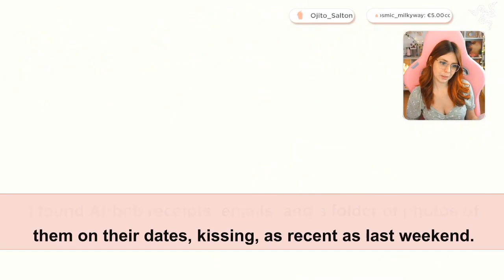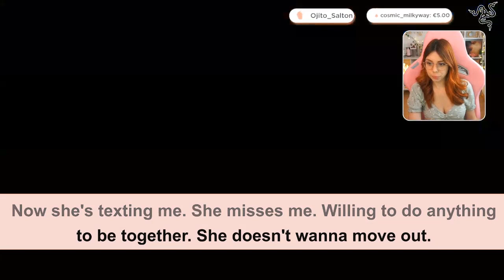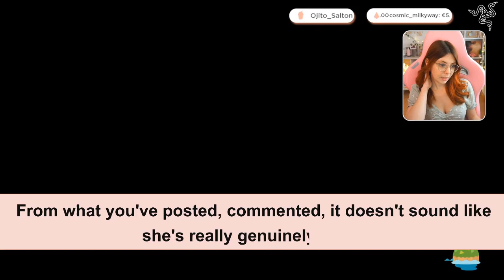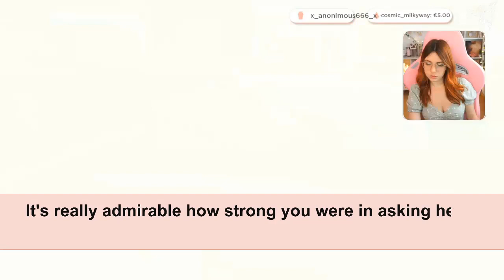Ghosted My Cheating GF She LOST EVERYTHING When I Kicked Her Out Karma Got to Her With Updates